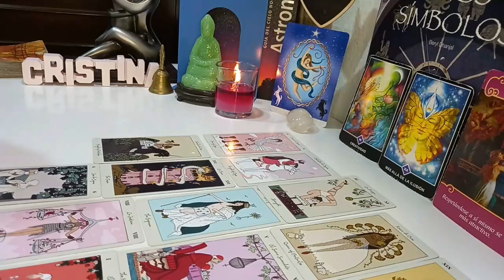TAURUS HOLD ON❗️😱 SOMEONE IS COMING TO TAKE YOU TO BED🛏️😳 NOVEMBER 2023 TAROT READING